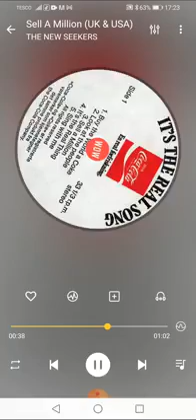Sell A Million (It’s The Real Thing) #1 the smooth version THE NEW SEEKERS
DAT tape masters

Title: Sell A Million (It’s  The Real Thing) #1 the smooth version
Artists: THE NEW SEEKERS
Format: DAT masters
Label: COCA COLA ‘COKE’
Year: 1977
Composer: Cook, Greenaway, Backer, Davis.

Footnote:
Here we have the same commercial “Sell A Million” (It’s The Real Thing) by The New Seekers performed twice! The first version was used in the UK-USA-EURO (#1 Smooth version) and the other version for the Canadian market (#2 Tweeky version). Both extracted from Coca Cola DAT master tapes and sound is just superb!  Both are uncut 60 second takes.
Note, images used to display the songs are for illustration only and are not the real thing!
Also to come in due course more Coke DAT tape masters by The New Seekers. Thanks to Brad Howard for all his help.